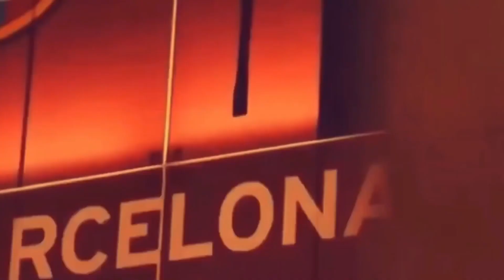A todo por 🚨Haaland 🚨en verano